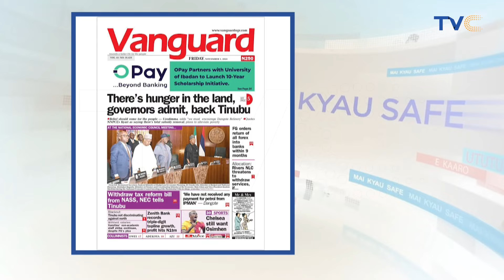There's Hunger In The Land, Govenors Admit, Black Tinubu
ABUJA—Governors, under the aegis of the Nigeria Governors’ Forum, NGF, have admitted the fact that there is hunger in the country.

Rising from a meeting in Abuja that lasted from Wednesday night to the early hours of yesterday, the governors said they were aware Nigerians were hungry but expressed appreciation of what they described as reforms of President Bola Tinubu.

The governors’ position came as the Group Chief Executive Officer of Nigerian National Petroleum Company Limited, NNPCL, Mele Kolo Kyari, who briefed them at the meeting, confirmed that there was now total fuel subsidy removal in the country.

He also informed the state chief executives of the company’s challenges and plans to alleviate the people’s sufferings caused by the frequent increase in the petrol pump price.
It will be recalled that the price of petrol has been increased thrice within a space of 60 days, inflicting more pains on the people.